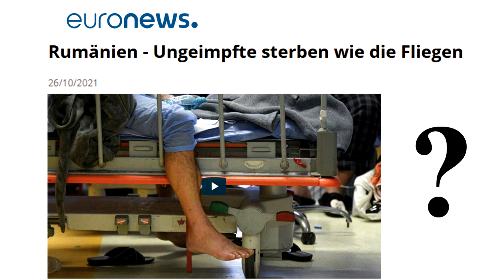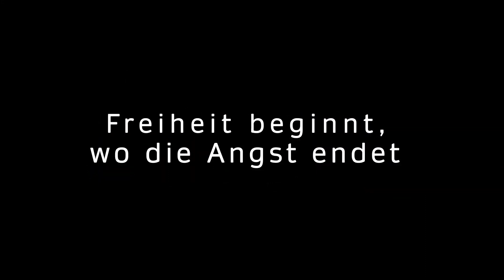Meck Pomm zeigt, dass Ungeimpfte überleben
Wenn ihr auch der Meinung seit, dass eine Impfung nicht nötig ist um die nächsten Jahre zu überleben, dann geht mit uns gemeinsam in folgenden Städten Mecklenburg Vorpommerns demonstrieren.

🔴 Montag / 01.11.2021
Greifswald / Auf dem Markt / 19:00 Uhr
Neubrandenburg / Marktplatz / 19:00 Uhr
Rostock / Mahnwache + Schilderaktion / 16:00 Uhr
Rostock / Neuer Markt / Kundgebung / 17:00 Uhr

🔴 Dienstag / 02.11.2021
Güstrow / Am Borwinbrunnen / 15:30 Uhr
Teterow / Das Stadtgespräch, die Reportage live aus Teterow /Marktplatz / 17:00 Uhr

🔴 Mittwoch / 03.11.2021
Wolgast / Parkplatz an der Postkreuzung / 17:30 Uhr

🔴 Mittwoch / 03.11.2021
Rostock / Stadthalle / Bürgersprechstunde / 15:15 Uhr

🔴🔴🔴 Samstag den 06.11 in Leipzig
15.00 Uhr Augustusplatz in Leipzig, Infos bei @bewegungleipzigqd341
19.00 Uhr Richard-Wagner-Platz in Leipzig (Lichterlauf), Infos bei @buergerbewegungleipzig2021demo